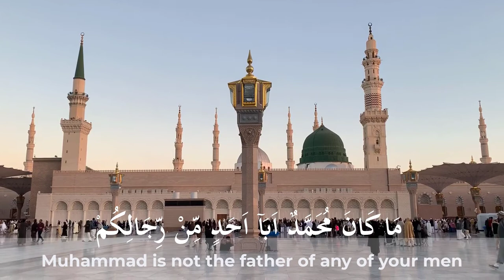Muhammad S.A.W Whatsapp Status وما کان محمد ابا احد من رجالکم